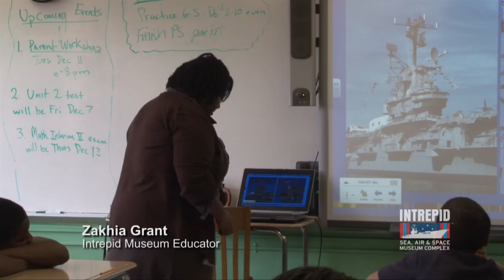Intrepid Sails to St. Hope Leadership Academy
Intrepid Sails is an outbound education program that brings the experience and concepts of the Intrepid Museum to K-12th grade students in the New York area, including interactive presentations and hands-on activities that require students to use problem-solving skills.